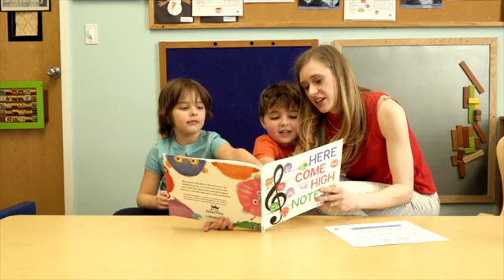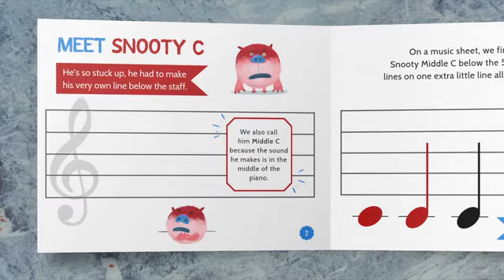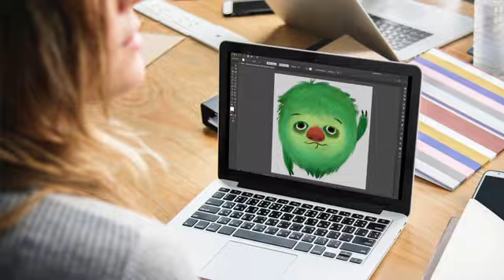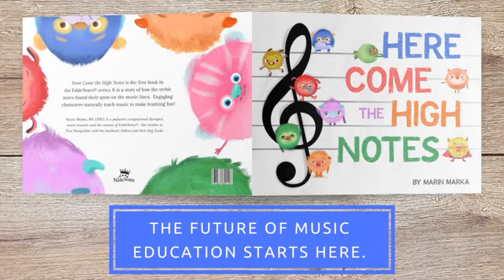FableNotes - Learn Music With Stories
Here is the original kickstarter video that started it all. Please show your support by buying a copy of the book